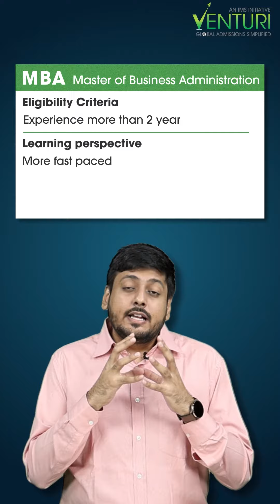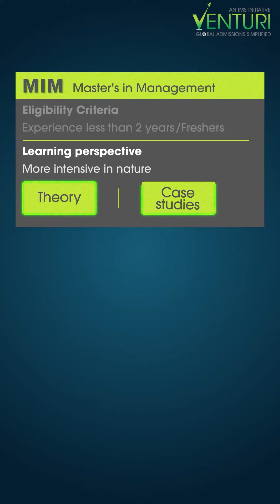Difference Between MIM & MBA Learning Perspective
We, 𝐓𝐞𝐚𝐦 𝐕𝐞𝐧𝐭𝐮𝐫𝐢, want to extend a big 𝐜𝐨𝐧𝐠𝐫𝐚𝐭𝐮𝐥𝐚𝐭𝐢𝐨𝐧𝐬 to you 🎓 and wish you all the best for the next step of your study abroad journey. 🎉